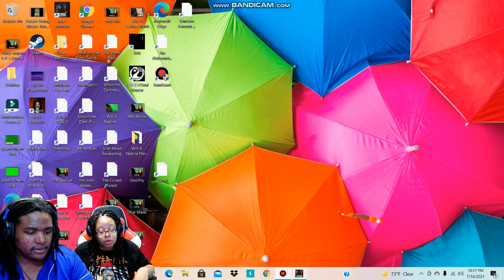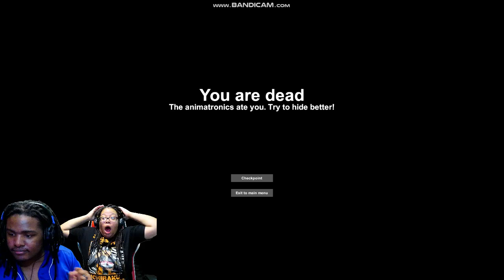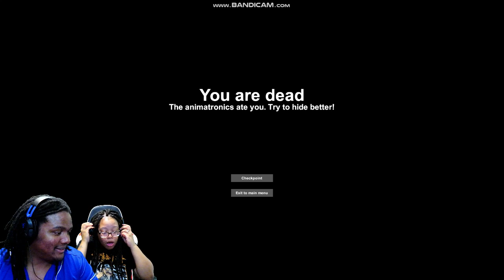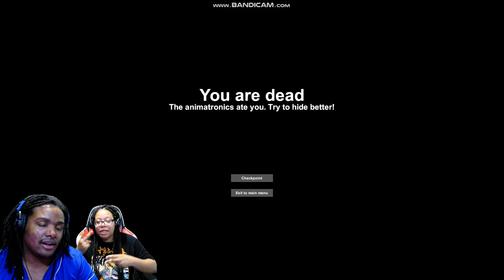We Almost Pooped Our Pants! [Case:Animatronics]#1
About us: It's your girl Nakina and your boy will from Will & Nakina on this channel we will be doing pranks, challenges, and a variety of things so make sure you turn on your notifications we appreciate you all ❤